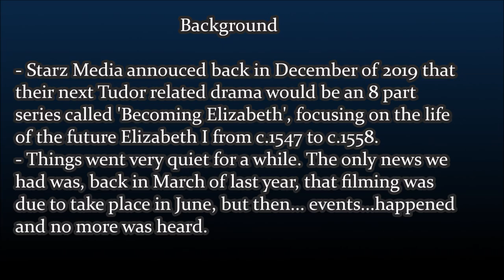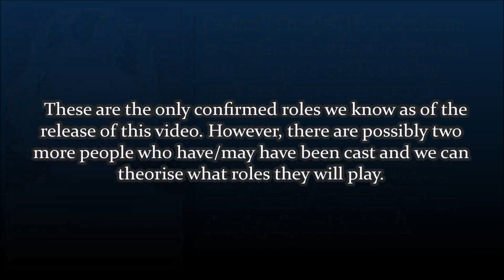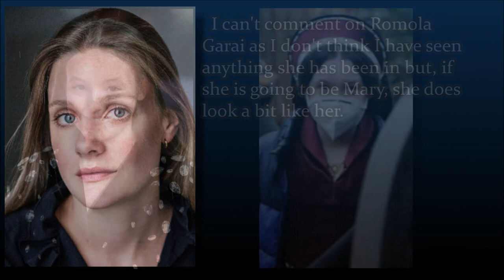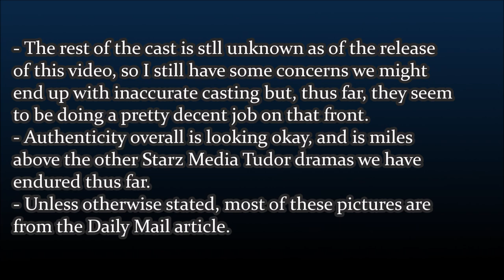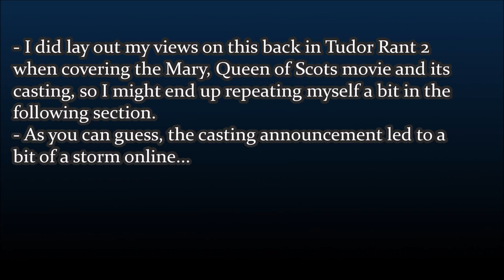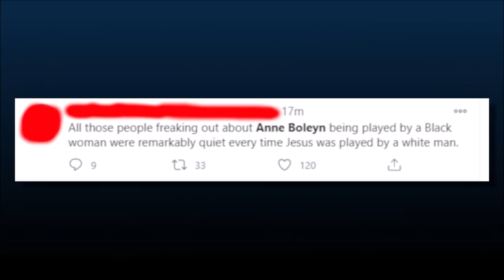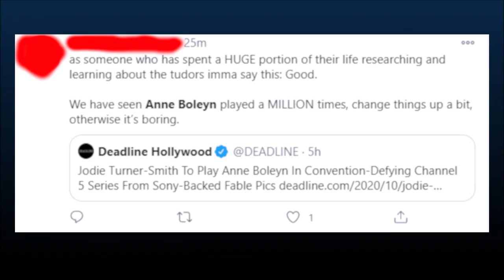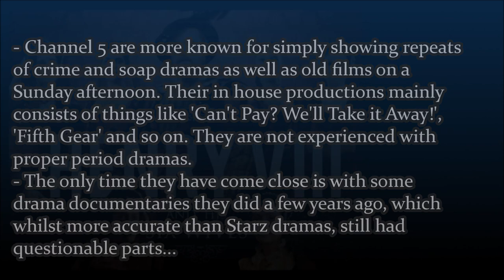Upcoming Tudor Dramas for 2021(ish) in a Nutshell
Timestamps:
- Intro: 0:00- 1:12
- Becoming Elizabeth: 1:12- 8:18
- Anne Boleyn: 8:18- 13:30
- Conclusions: 13:30- 13:53

- 'Moonlight Melody piano version' from the 'Princess Principal' soundtrack.

  Apologies, there are a few small spelling errors that I thought I had fixed, but accidentally overlooked when editing!